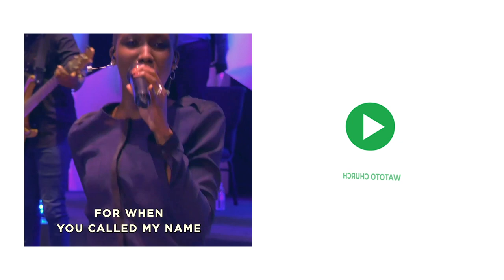See You at Church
We can't wait to celebrate Christ with you online and on-air this Sunday.